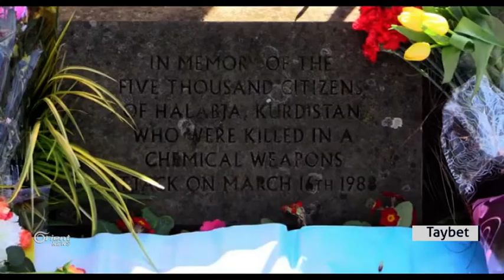Li Manşister Kurd komkujiya Helebça bibîr tînin